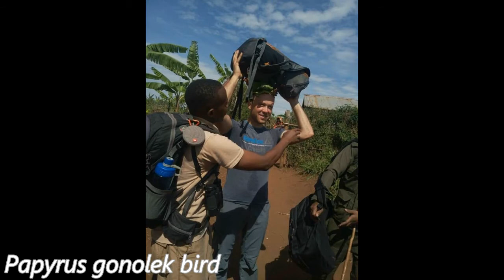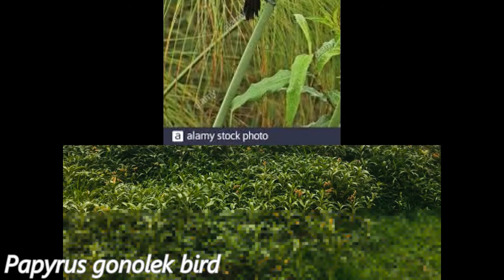The most charismatic bird Papyrus gonolek by Jean Baptiste{AMAZING BIRDS RWANDA 2020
This is the most charismatic bird you have ever seen.